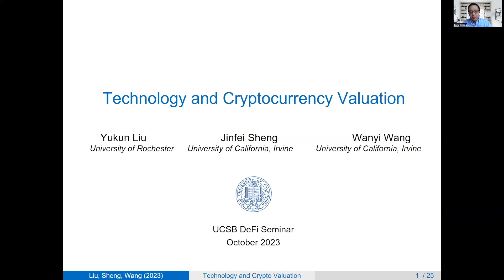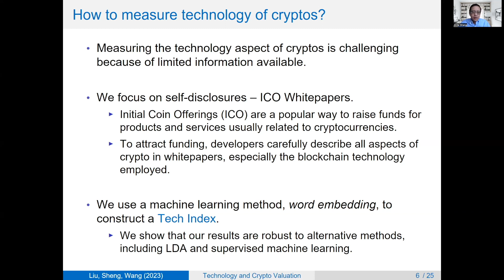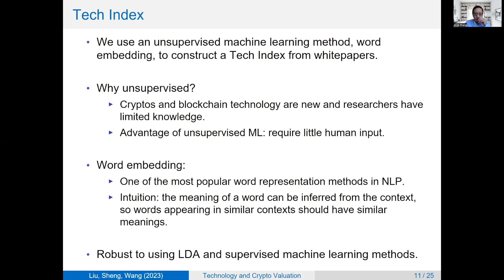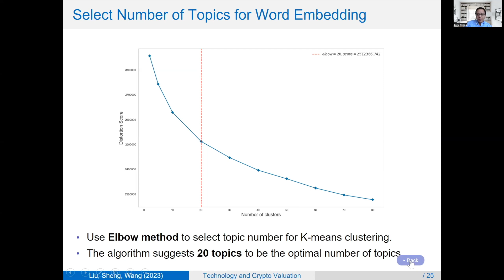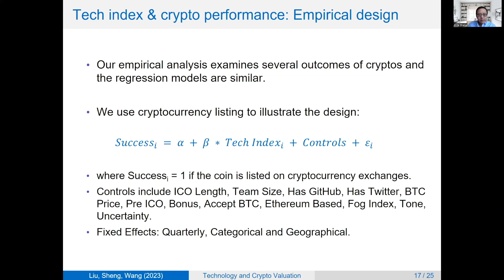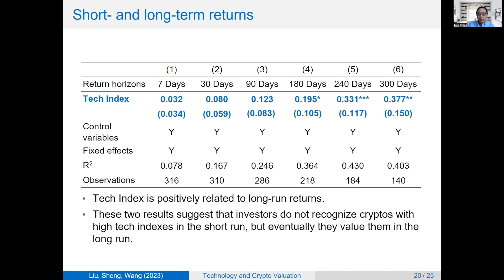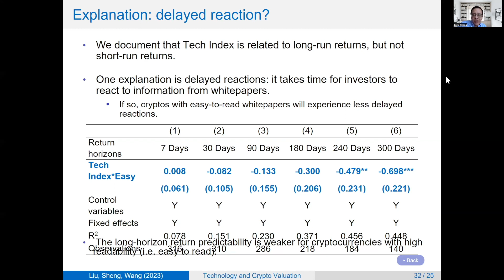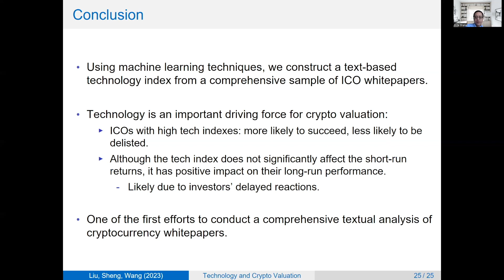Jinfei Sheng: Technology and Cryptocurrency Valuation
UCSB-ECON DeFi Seminar
Oct 6th
Jinfei Sheng (University of California, Irvine)
Technology and Cryptocurrency Valuation